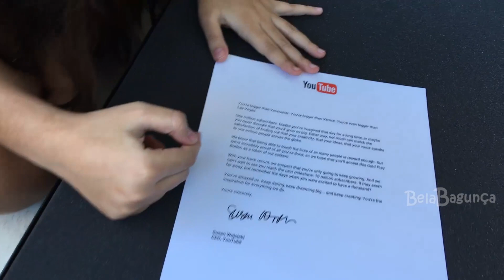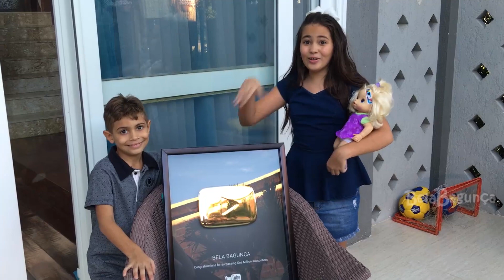O QUE TEM NA CAIXA MISTERIOSA?? Video Bela Bagunça com Magu, Bia Bagunça, Cindebela e Sereia Bela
O que será que tem na caixa misteriosa, todos os personagens do canal bela bagunça, vão tentar descobrir. Video em portugues para criança familia.